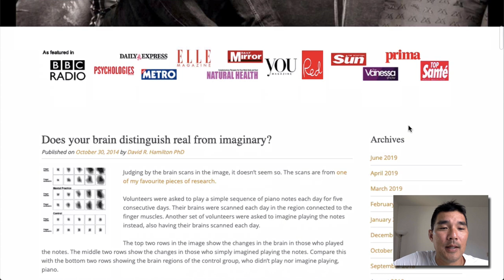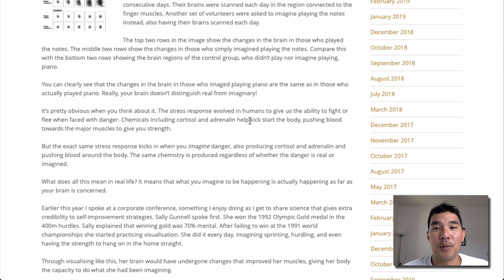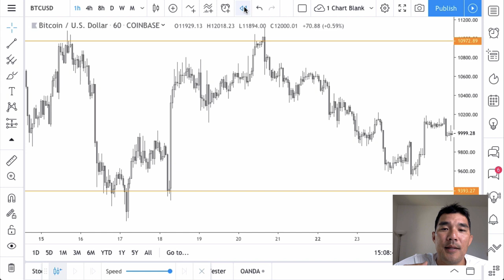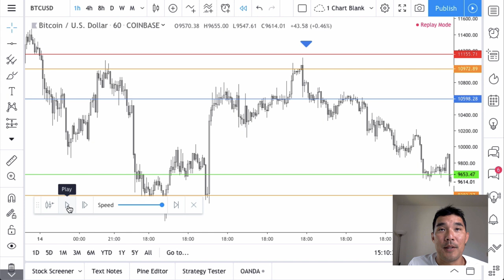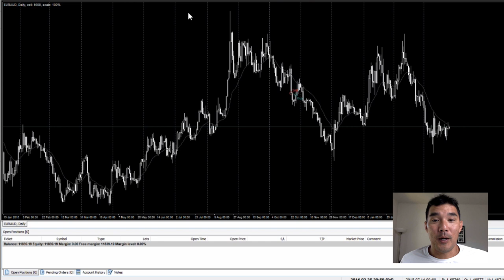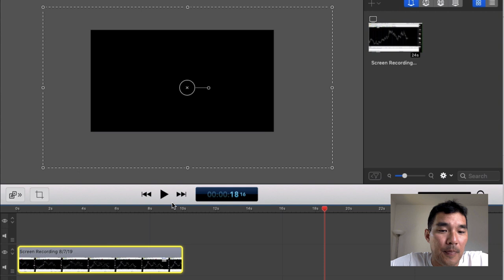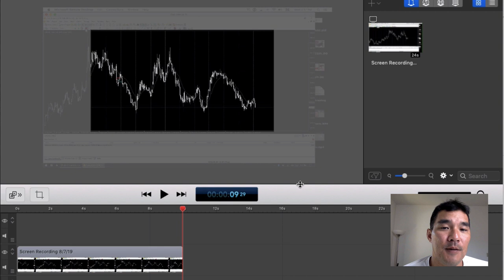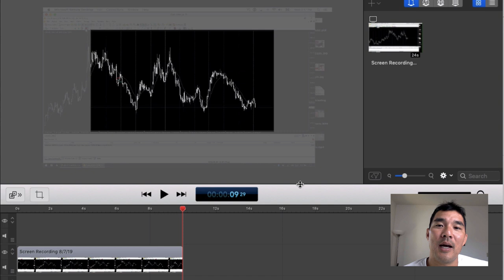Practice Trading Setups with Video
In this video, I'll show you why you might want to create video recordings of your winning trades. When you are practicing trading, your brain cannot tell the difference between trades you actually take and trades you vividly imagine.

Recording videos can help you practice more trades, even when the markets are closed. Upload them to YouTube and add a link to your trading journal.

Nostr: npub1v5ty092cnhtt6aehn0csu9mhfk0yprqz8335ae0y2y07fk95vmmqrn26pk